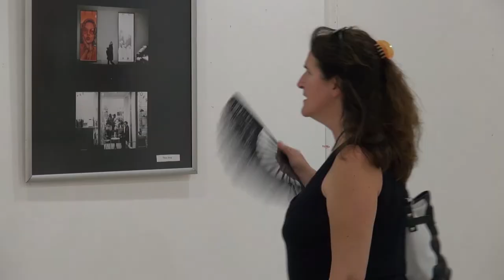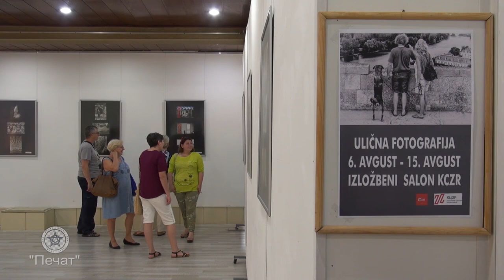IZLOŽBA FOTO KLUBA CD 13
U Kulturnom centru Zrenjanina  otvorena je izložba „𝐔𝐥𝐢𝐜̌𝐧𝐚 𝐟𝐨𝐭𝐨𝐠𝐫𝐚𝐟𝐢𝐣𝐚“, zrenjaninskog Foto kluba CDXIII. Publika do 15. avgusta u izložbenom salonu Kulturnog centra može da pogleda fotografije članova kluba.

Realizacija priloga: Udruženje „Pečat“
    • Ankica Dostanić, novinarka
    • Dušan Udicki, snimatelj
    • Đula Feldeši, montažer

Avgust, 2019.